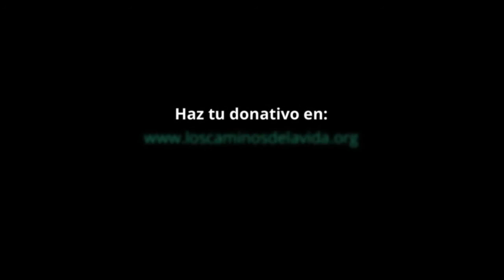AITOR - Diagnosticado hace 18 años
Aitor, quien convive con la EM desde hace 18 años y se define a sí mismo como un hombre afortunado por contar con el apoyo inquebrantable de su familia. Con una sonrisa pintada en la cara, él confiesa cómo ha aprendido a sobrellevar su diagnóstico y a disfrutar de la vida a través del tiempo que comparte con los suyos.